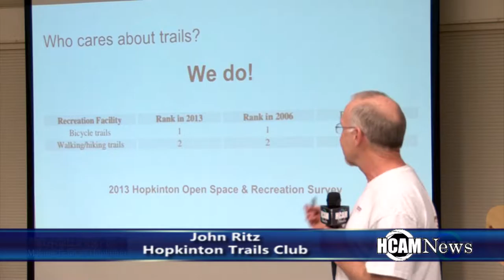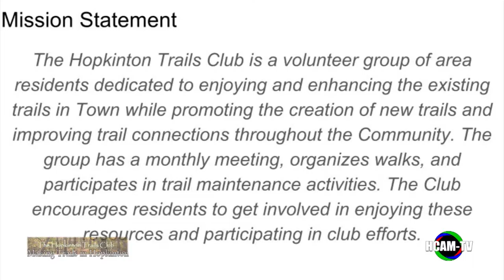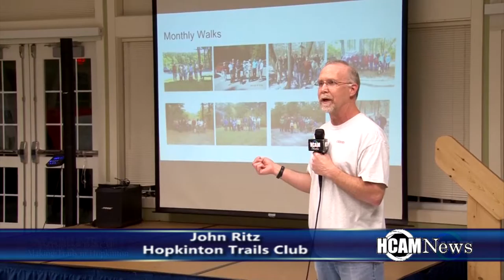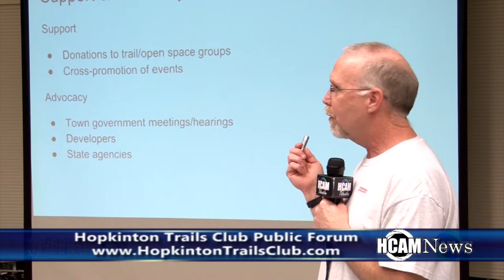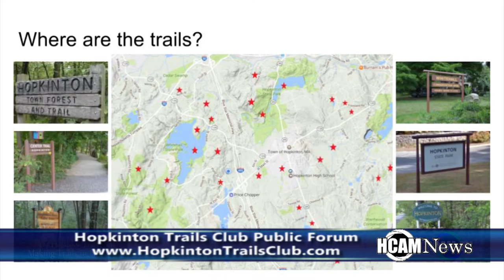Hopkinton Trails Club Hosts Public Forum 3/8/2017